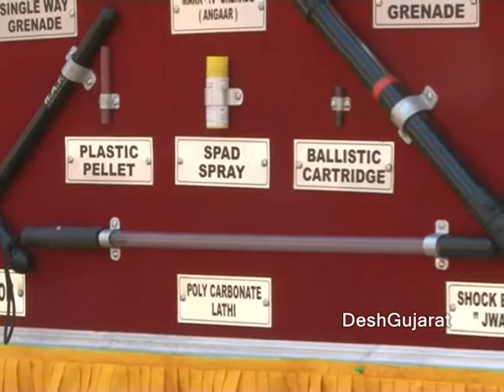Rapid Action Force Ahmedabad Unit demonstrates its strength